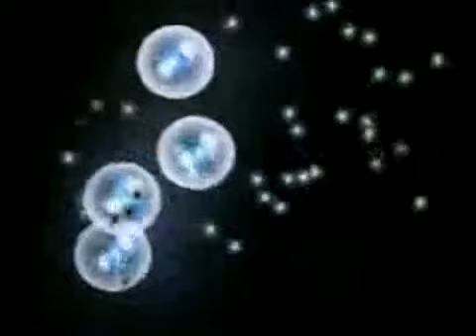Simple Minds - Hunter And The Hunted Dreamtime Mix.